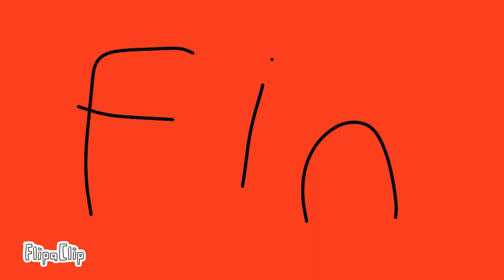Dr.jhon and the mystery of the squishmallows